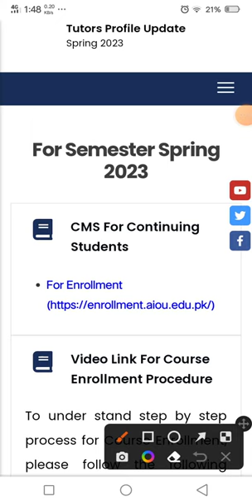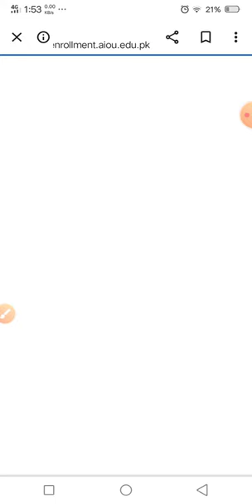How to download aiou roll number slip